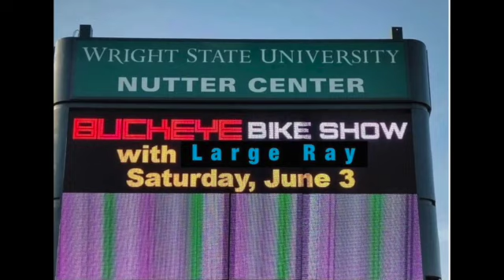Ray Slow Roast Promo